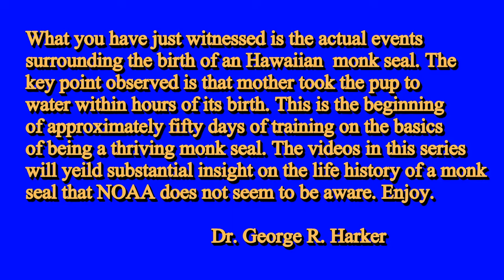Before/After Birth of Hawaiian Monk Seal RY30 and pup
Day 1 in the life of an Hawaiian Monk Seal are observed.
One of the first things documented is that the new born monk seal is taken to the water within hours of being born. This is contrary to NOAA's statement that the pup is nursed on land for thirty days and then abandoned by its mother. In reality the mother takes pup to water within hours and works with that pup for fifty days (plus or minus a day or so) teaching it how to swim, find food and basically how to survive on its own.
The value of this video collection is that you can view and make up your own mind about monk seals and pup rearing. Make your own decision as to whether you are being mislead about monk seals or not. Decide for yourself if you want your tax dollars to go for this particular project or not.

Days 1-6 in the life of
Days 7-12
Days 17-21
Days 21-26
Days 27-32
Days 34-39
Days 47-50
Fifty days (plus or minus) is a usual time for the pups to nurse and be with their mothers.
Additional videos will be added as they become available.
Dr. George R.Harker aka  Dr. Leisure  Days 1 - 6 in the life of an Hawaiian Monk Seal are observed documented with video taken at Kalaupapa, Molokai. NOAA states mother Monk Seal nurses her pup on the beach for thirty days. During that time she does not eat or leave the beach to the water. At the end of that period she abandons the pup and returns to sea. The implication is that the pup figures out how to survive on its built in knowledge without help from mom.
The reality is different. Mom and pup are in the water by the third day. Each day thereafter the mom spends a considerable amount of time instructing the pup.
It is speculated that this discrepancy in NOAA perception and fact may offer an explanation to why may NOAA programs fail.
Video taken April 18, 2013 through April 23, 2013.

Other sources: Monachus Guardian, Marine Mammal Physiology Project, Terrie M. Williams, KP2, Ho'ailona, David Schofield, Charles Littman,Michelle Barbieri, Conservation Medicine Veterinarian, Archive, Aumakua, Monk Seal Foundation, Pacific Island Fisheries Science Center, Crittercam, preservation, life history, birthing, introduction, scams, fraudulent, Phocidae, Mediterranean Monk Seal, Monachus monachus, Caribbean Monk Seal, Monachus tropicalis, Hawaiian Encyclopedia, Marine Conservation Institute, Maui, Lahaina, Kalaupapa, Molokai, Northwest Hawaiian Islands, killing, saving, human interaction, inter species communication,   RI 15, RQ 21, RO 17, R308, RH 44, RV 06, RO06, RO 11, RY 30, R6AJ, RB 16,RL 06, Monk Seal Research and Enhancement Application Request for Review, Kalaupapa National Historical Park, vocalization, courtship, nursing, feeding, pup to water first day, abandoned, birth location,